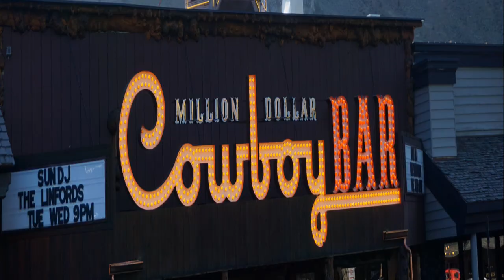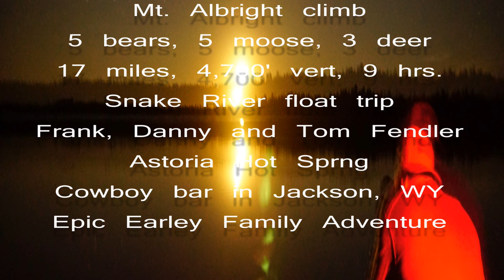2018 Earley Family Vacation to Yellowstone & Grand Teton National Parks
On August 25th Kevin, Paige, Scott and Megan flew to Jackson Wyoming for an epic adventure vacation.  We stayed 3 nights in a cabin near West Yellowstone, 2 nights camping in remote sites on Leigh Lake in the Tetons and 3 nights in a condo at Grand Teton Village.  Saw all kinds of wildlife, experienced incredible beauty, exhilarating hikes, and the snake river.  We were fortunate to have Frank Fendler, our friend from Park City, join us for some of the trip to make the adventure a great success.